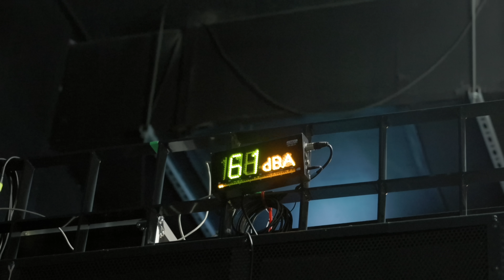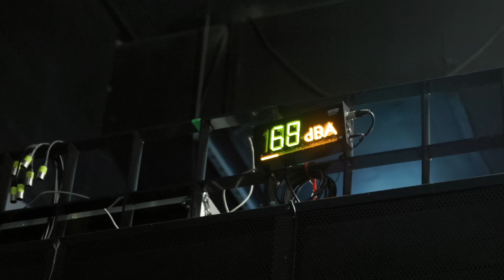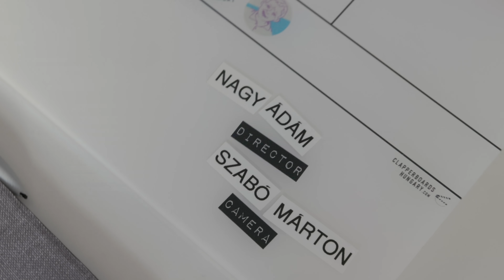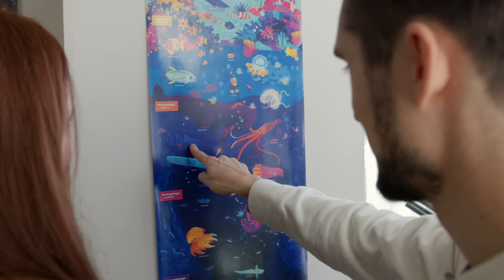Krúbi Vlog 5 - ÁÁÁÁÁÁÁÁÁÁÁÁÁÁÁÁÁÁÁÁÁÁ